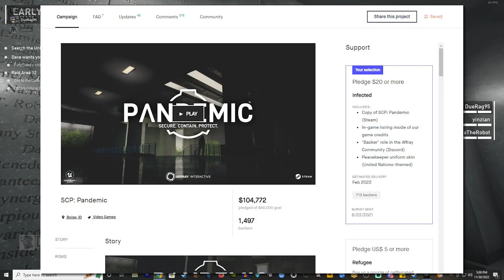This SCP Game Feel SO DIFFERENT NOW!!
What is SCP:5K

SCP: Pandemic now SCP:5K is a hardcore cooperative first-person tactical shooter releasing on PC. Inspired by SCP-5000. Play as the United Nations Global Occult Coalition in their raids to prevent the SCP Foundation from carrying out omnicidal efforts against humanity. Inspired by the SCP-5000 canon by Tanhony. Future scenarios will be developed post-Kickstarter, including additions to the existing level for more focused/horror moments. Horde enemies will be fairly common, but will not be the sole enemy long-term! :)

with: @bluetherobot

Support them on Kickstarter!

Songs Used;